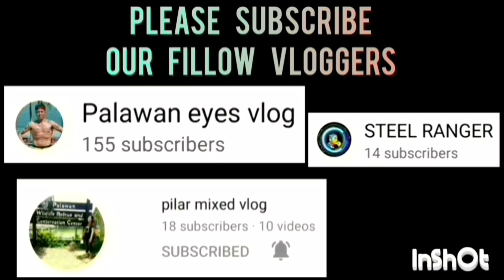MKC VS MARUPOK FINALS GAME 1 HIGHLIGHTS | SEPTEMBER 22,2023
MKC VS MARUPOK FINALS GAME 1 HIGHLIGHTS | SENIOR DIVISION | BARANGAY MANINGNING BASKETBALL LEAGUE 2023 | SEPTEMBER 22,2023